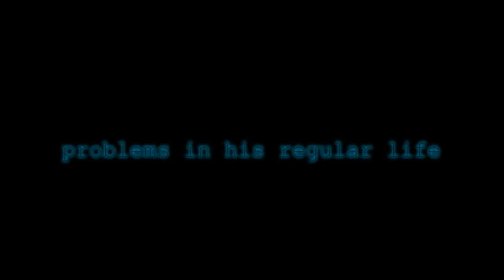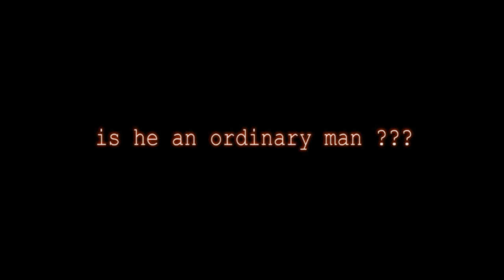A COMMON MAN - trailer (a shortfilm by JALCHHOBI FILMS)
directed by               KANAD BHATTACHARYA
story                          VIVEK SEN
script & dialogue    SARBARTHA ROY & VIVEK SEN
cinematographer   BIJT CHAKRABARTY
music & BGM         SUNNY DAS KRISHANU
editor                        VIVEK SEN